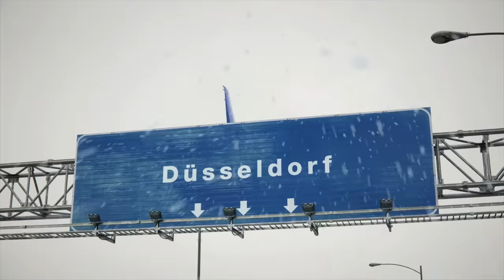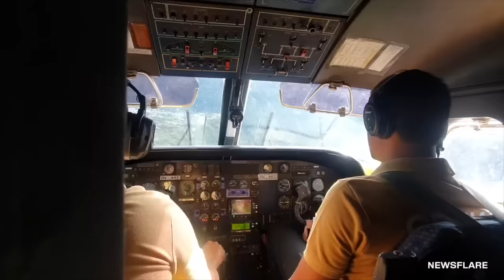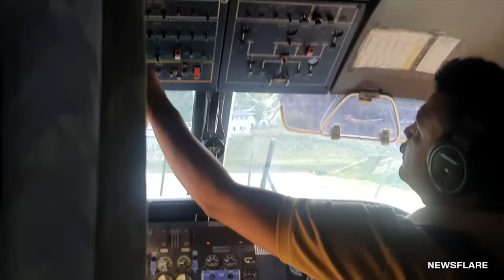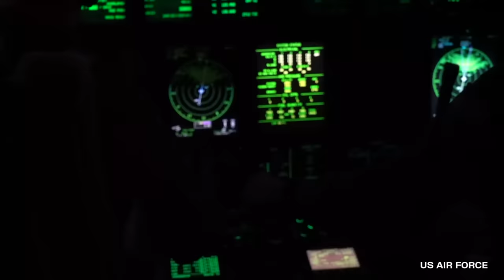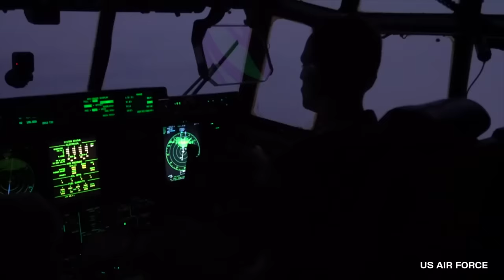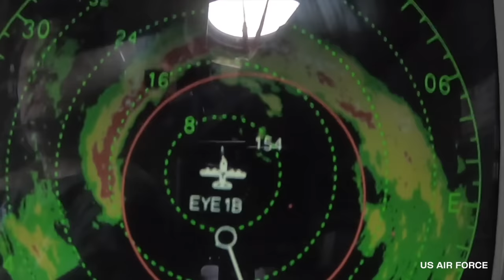15 Minutes of Incredible Aviation Moments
15 Minutes of Incredible Aviation Moments